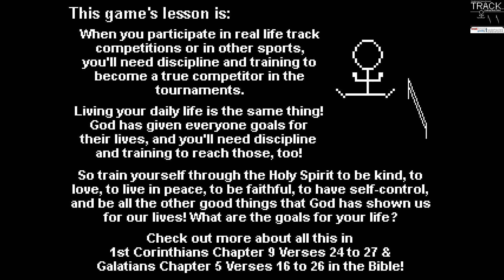Track (Challenge Mode Edition) - Breakthrough Gaming Arcade